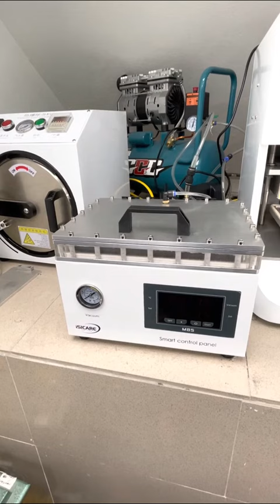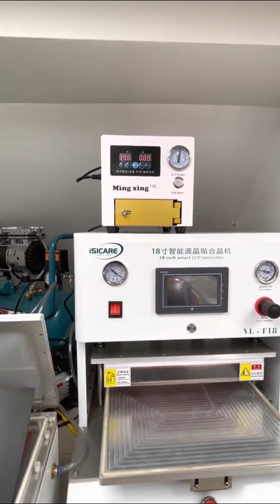Test Máy Ép Kính Bóng Hơi + Hấp Siêu Tốc Chỉ 1 Phút - ChuyềnMobileGsm-Mua Hàng LH Hiệu: 0969.747.666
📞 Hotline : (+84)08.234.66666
Chủ tài khoản : NGUYEN VAN CHUYEN
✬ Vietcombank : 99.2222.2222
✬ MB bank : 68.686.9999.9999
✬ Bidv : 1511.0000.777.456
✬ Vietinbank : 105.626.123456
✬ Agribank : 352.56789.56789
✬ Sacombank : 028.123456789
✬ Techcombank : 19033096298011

- Read/Write rpmb
- Read Gpt
- Read/Write Partition
- Reset Micloud
Bugfixes